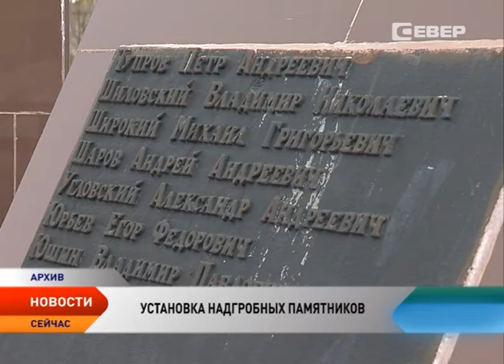Депутаты НАО обсудили финансирование надгробий ветеранам Великой Отечественной войны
5,5 миллионов рублей. Где найти такие средства в условиях дефицитного бюджета, перенести расходы на следующий год или вопреки всем сложностям найти источники финансирования? В Собрании депутатов Ненецкого округа обсудили вопрос, который, по мнению многих участников заседания, не должен даже обсуждаться, а должен быть принят к исполнению. Речь идет о финансировании изготовления и установки надгробных памятников на могилах участников Великой Отечественной войны и ветеранов боевых действий. Дело важное и нужное, ведь на весах бесценная память о подвиге наших предков. Но вся загвоздка в том, что в бюджете региона на 2016 год такой статьи расходов не запланировано.